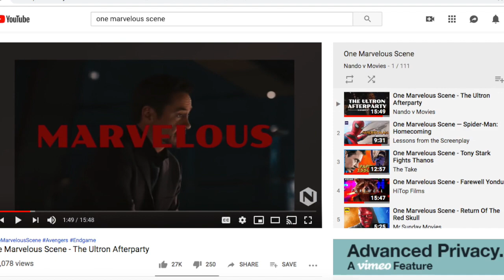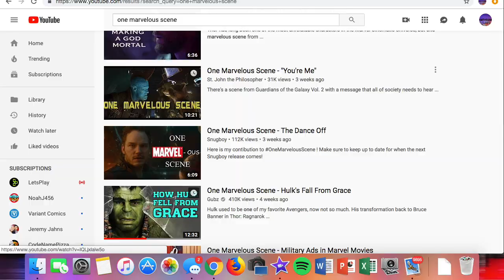A Trapped Hero - One Marvelous Scene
This video is about A Trapped Hero